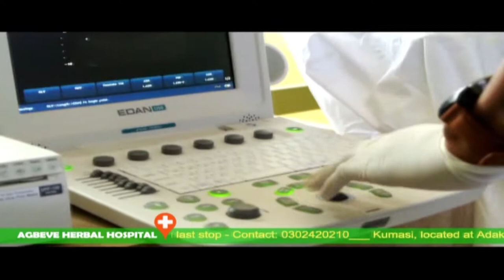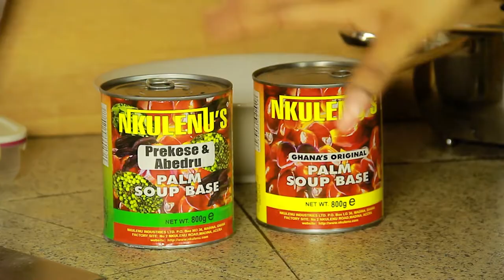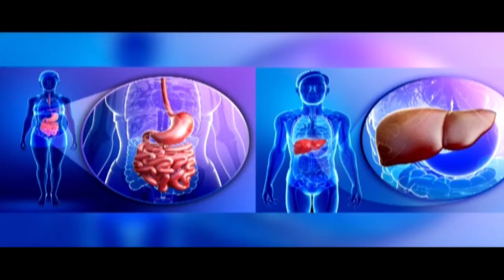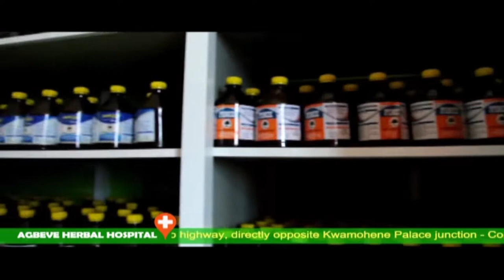Ghanaian Kitchen with Emelia Arthur SO1 EP1 mp4 Maxwell kofi Jumah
Ghanaian kitchen with Emelia Arthur